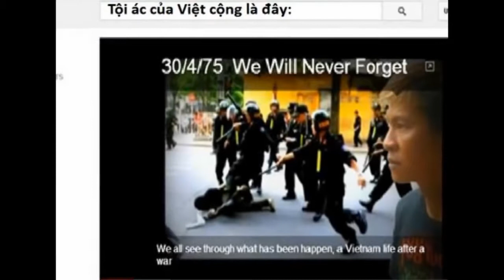Việt Nam Tôi Đâu Anh Là Ai Video by UL-Nhạc và lời Việt Khang